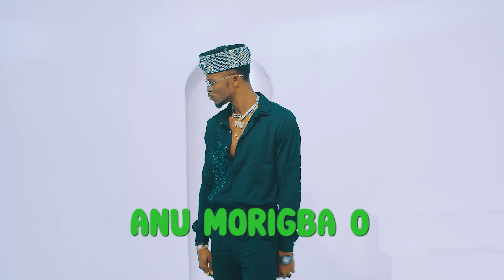Testimony Jaga ft. Adeyinka Alaseyori - Anu (Teaser Video)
Anu is a soulful track that will touch your heart. Let Testimony Jaga's soothing vocals and meaningful lyrics bring you comfort and inspiration.